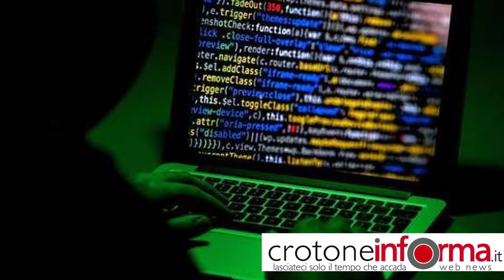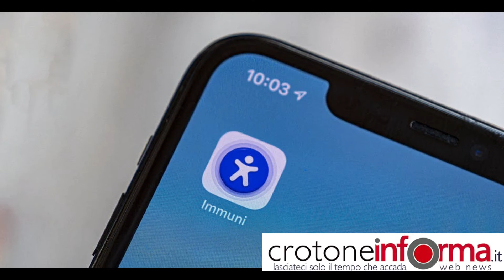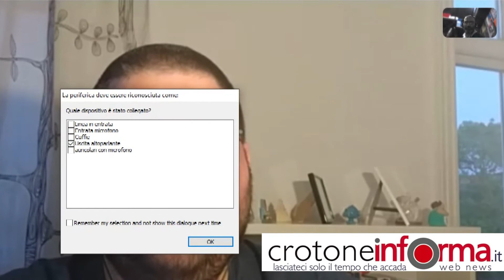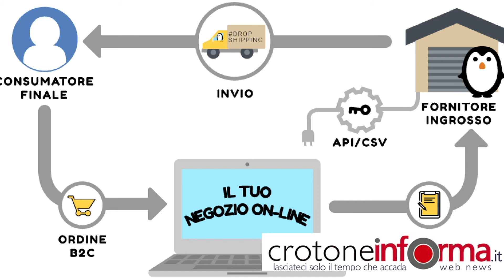God save the hacker